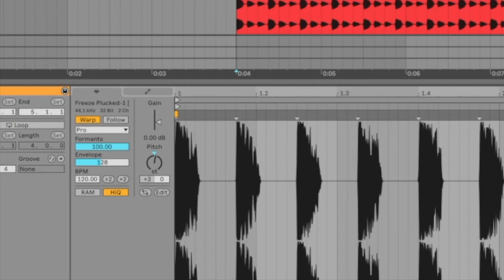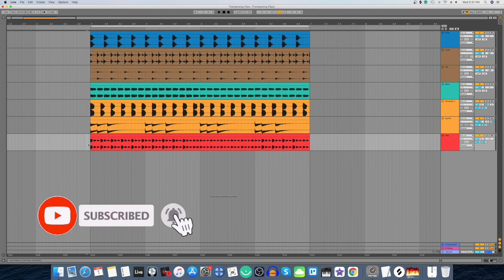Transposing Audio Clips In Ableton Live Ableton Live 11 | Ableton Live 11 Tutorial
In this video i show you how to transpose audio clips in Ableton Live

Learn Electronic Music Production Online With DJ Amyth
Learn Ableton Live Basic Course in 1 month
Learn FL Studio 20 Basic Course in 1 month
Learn Logic Pro X Basic Course in 1 month

DJ Amyth the man who got you hit remixes like , kya mujhe pyaar hai remix , Maula mere maula remix, raat baaki baat baaki remix

The DJ to officially remix more than 60 bollywood movies
The only DJ to work with A.R.Rahman
The DJ to win IRRA Award for the movie Kaminey